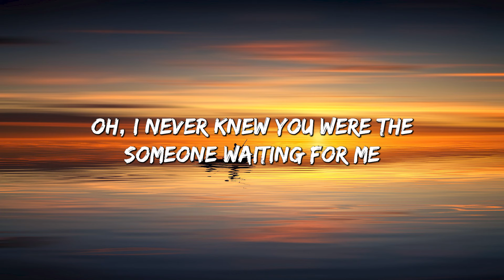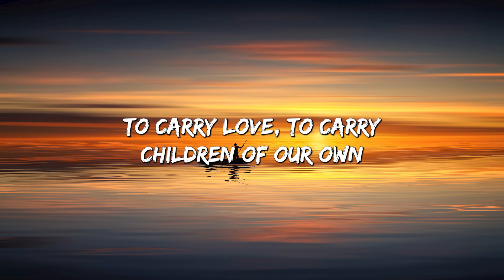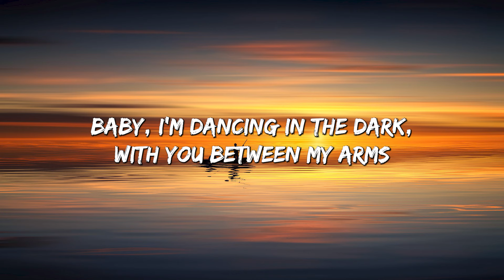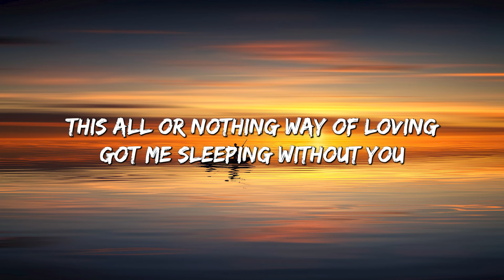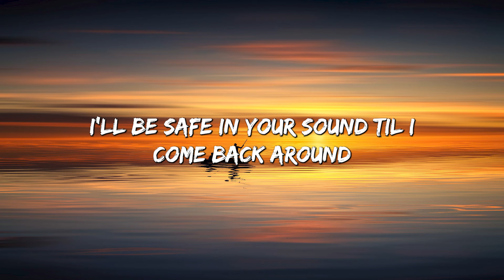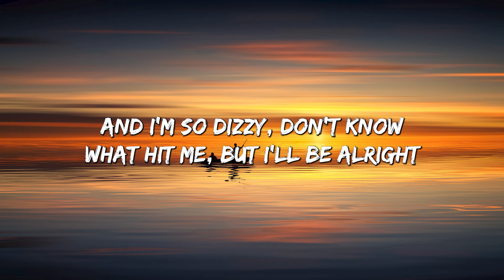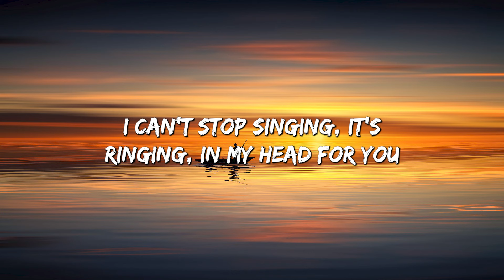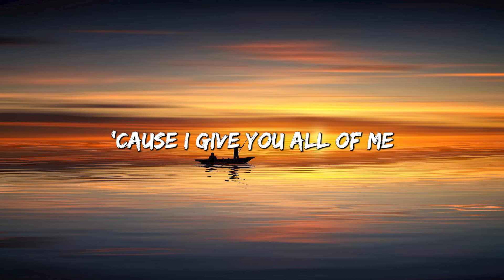Perfect - Ed Sheeran (Lyrics) || Lewis Capaldi, John Legend (Mix Lyrics)